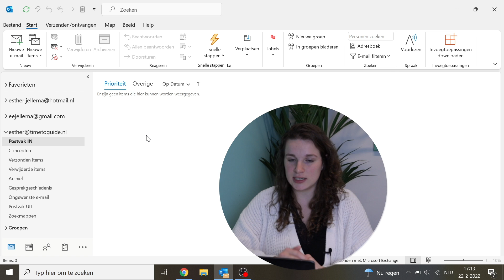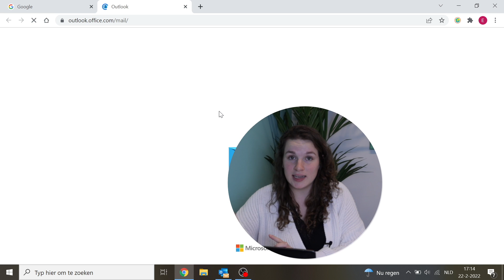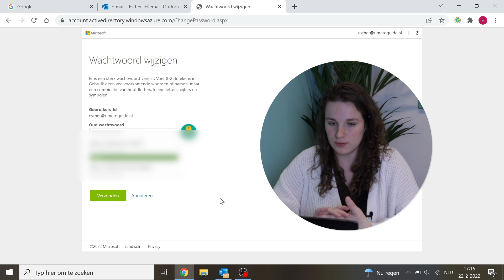In Outlook je wachtwoord wijzigen: Hoe doe je dit?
Hoe verander je het wachtwoord in Outlook? Dat is wat Esther van TimeToGuide in deze video uitlegt. Door je wachtwoord te veranderen in Outlook verander je die gelijk voor je Microsoft 365 account. Meer uitleg over onze trainingen op:

00:00 Intro
00:30 Wachtwoord veranderen van Microsoft account
02:48 Outro